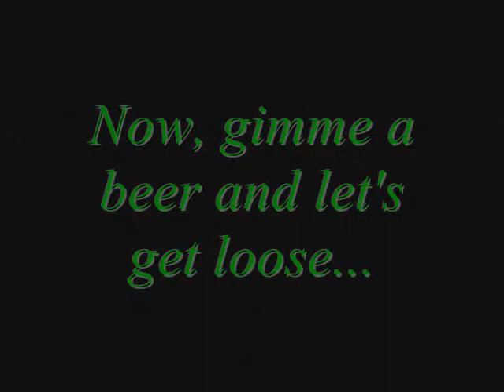St. Patrick's Day in the Emerald City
Some pics from the G-Vegas Magazine St. Patrick's Day blowout at the Other Place nightclub in Greenville, NC.